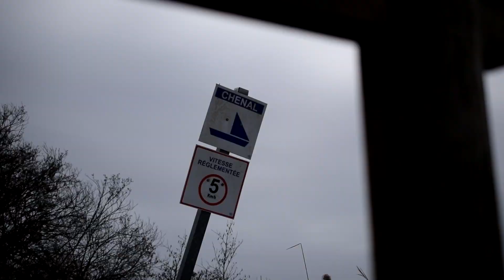Pêche de la carpe en Grand lac des Landes. Carpfishing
Suivez moi pour une semaine de pêche en début de saison sur un grand lac du sud ouest de la France...